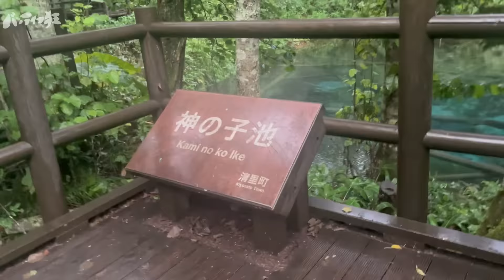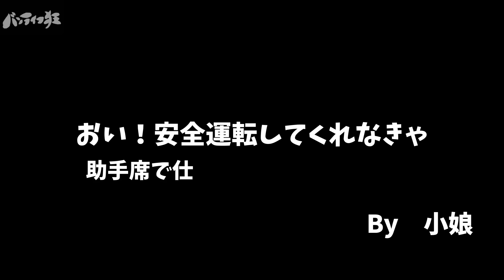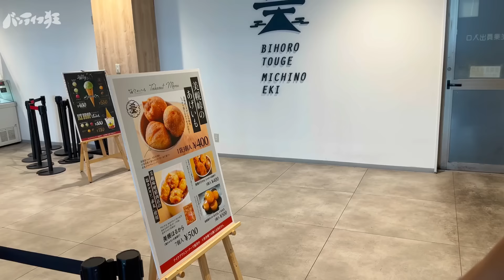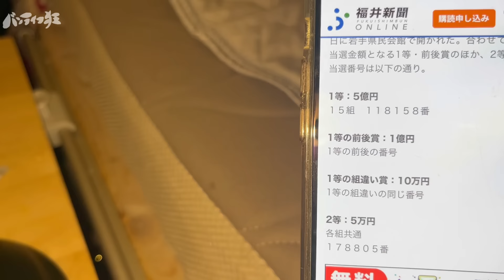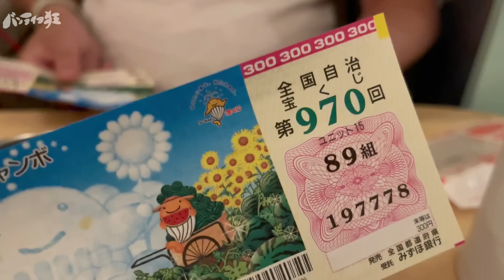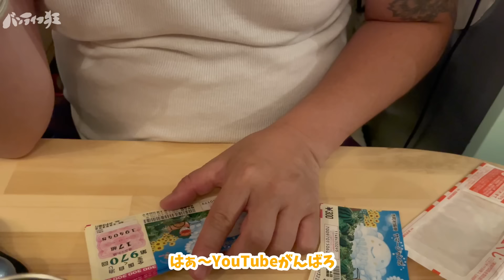【車中泊旅】摩周湖・屈斜路湖の混浴温泉を巡り、絶景で車中泊するギャル。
今回は、摩周湖・屈斜路湖へ。

湖のほとりにある混浴露天風呂を2か所巡り
貸し切りを堪能する

その後も美幌峠に行き絶景の中車中泊
いつもの二人のやりとりや宝くじの結果はいかに。

車中泊に興味がある！
キャンピングカー借りてみたい！
車中泊スポット知りたい！

【毎日飲んでるピコティー】本当におすすめ

【モンスターサブバッテリー】
LiTime 12V400Ah リン酸鉄リチウムイオンバッテリー

EENOUR 車載冷蔵庫 D45 45L

【１２ｖエアコン】
nekpokka12v車載エアコン

☃️冬の必需品
【ワイルドギアFFヒーター】

円安の影響により8月1日から77000円に値上げになったそうです
なので￥77000→￥66000

📸撮影機材

【ジンバル】
PowerVision S1

💡電装系

【LEDライト】

🌊水道設備

【圧着工具】

🎼使用BGM